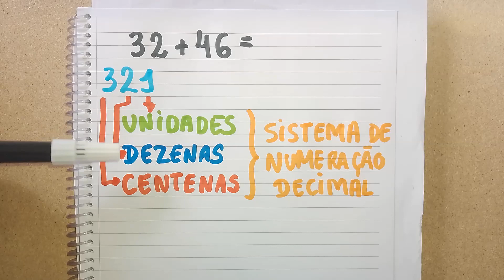Como fazer contas de ADIÇÃO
Neste vídeo, explico de maneira simples e prática como fazer a adição de números. Aprenda a somar números de forma fácil e rápida, utilizando técnicas eficientes para melhorar o seu raciocínio lógico e matemático. O vídeo aborda desde a soma de números simples até adições com múltiplos dígitos, além de fornecer dicas valiosas para aprimorar suas habilidades de cálculo mental. Se você quer melhorar sua habilidade em matemática e fortalecer seu raciocínio, este é o vídeo certo para você!

Este é o canal Tudo é Matemática. Me chamo Daniel e vou te explicar tudo sobre a matemática e como ela está presente em tudo. Também abordo tema de raciocínio lógico, que está intimamente ligado à matemática. Vem comigo e embarque nessa jornada!